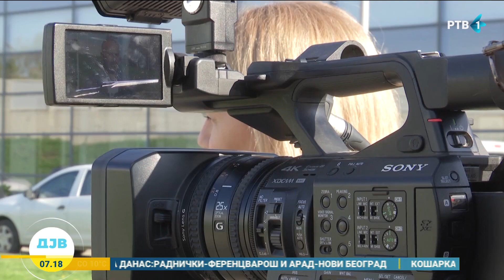Decenija postojanja Dopisničke mreže Radio-televizije Vojvodine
Dopisnička mreža Radio-televizije Vojvodine formirana je pre deset godina sa ciljem da se poveća broj informacija iz cele Vojvodine. Tim povodom u Zrenjaninu su, između ostalog, uručene i zahvalnice onima koji su dali doprinos za utemeljenje i razvoj Dopisničke mreže, koja, kako je istaknuto, u narednim godinama mora nastaviti svoj razvoj, uzimajući u obzir njen značaj u proizvodnji programa.